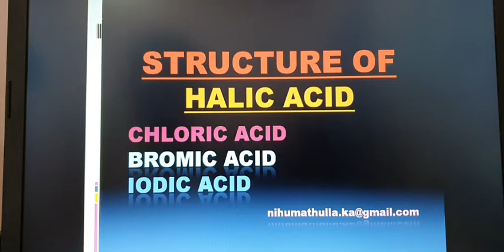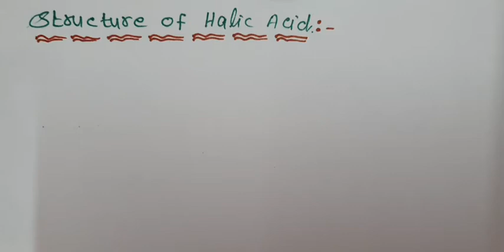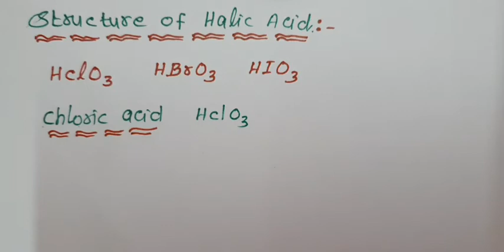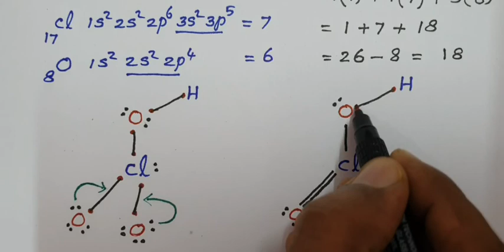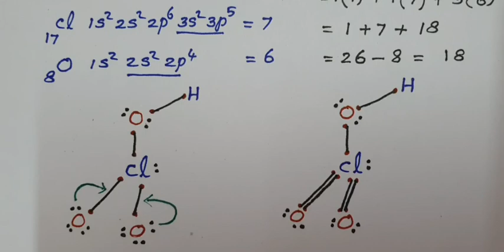Structure of Halic Acid